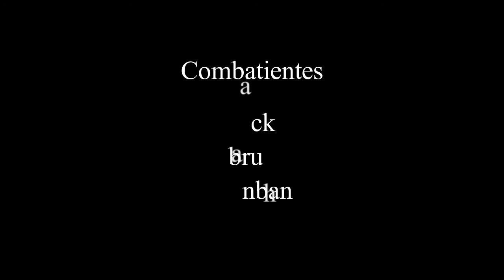Pac-Man Montaje #7!!!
Este vídeo tiene que llegar a los 5 likes para la continuación